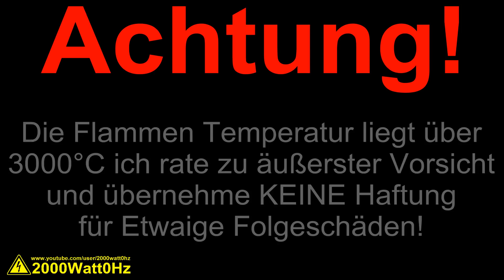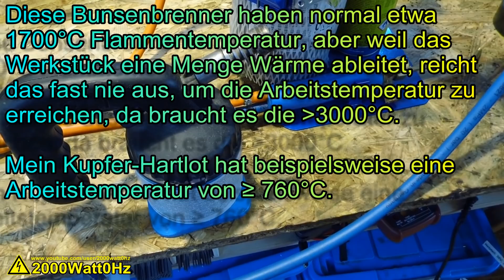Hartlöten lernen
Auf Anfrage eines Abonnenten zeige und erkläre ich in diesem Video die grundlegenden Dinge, welche beim hartlöten beachtet werden müssen, da ich mir das Hartlöten selbst beigebracht habe, ist es gut möglich, dass ich etwas vergessen habe oder noch Fehler mache.  In diesem Falle bitte ich um Ergänzung in den Kommentaren, diese Informationen werde  ich dann hier in der Beschreibung ergänzen und eventuell den Kommentar anpinnen.

Wir leben alle auf eigene Gefahr, muss ich jetzt bei jedem Video dazu schreiben, dass ich keine Haftung für Schäden übernehme, die bei nachmachen der gezeigten Inhalte entstehen können?
...JA?!
Also gut..:
Nachahmung der gezeigten Inhalte auf eigene Gefahr! Ich übernehme keinerlei Haftung für etwaige Folgeschäden.

2000Watt0Hz (oder weil scheinbar oft gesucht)  2000 Watt 0 Hz